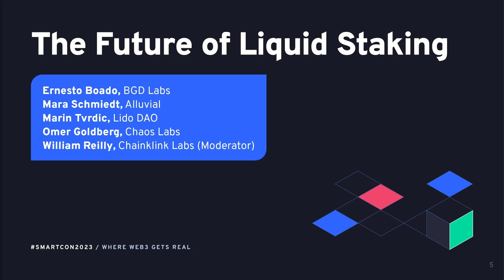The Future of Liquid Staking | SmartCon 2023